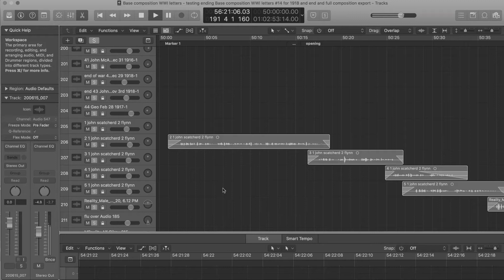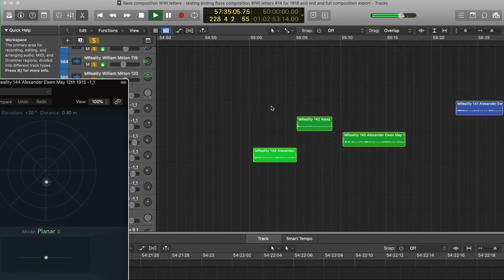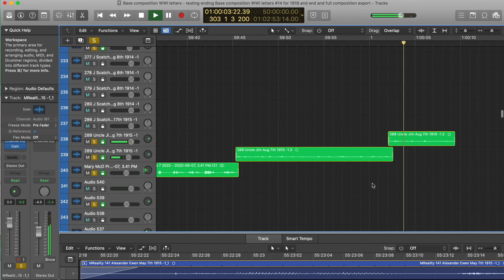Behind the Scenes Working in Logic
See behind the scenes of Times in Sound, Letters of War where over 700 fragments of letters written by soldiers and their families who were located in southwestern Ontario, within 150 kms radius of London, Ontario. Explore the power of sound and place with this mapped and geolocated sound composition where fragments from the letters serve as both lyric and note.